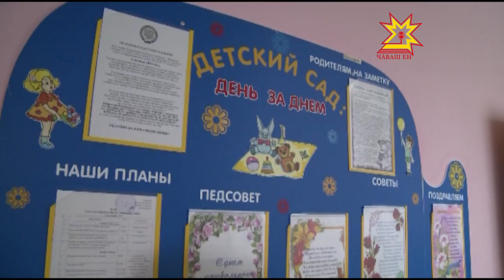Воспитатель кунĕ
Паян Раççейре воспитательсемпе шкул çулне çитмен ачасемпе ĕçлекенсем хăйсен професси уявне паллă тăваççĕ. Çав ятпа садиксенче уявсем иртеççĕ, шăпăрлансем хăйсене пăхакансене ташласа-юрласа саламлаççĕ.